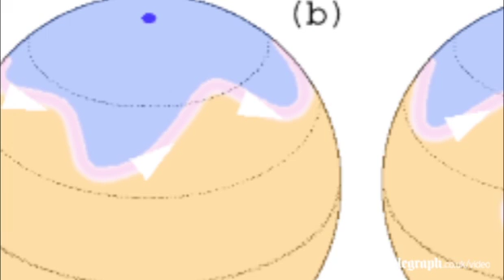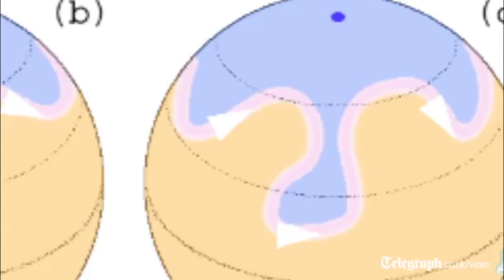Polar Vortex: Why the US is suffering such cold weather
As parts of the US shiver through some of the lowest temperatures in two decades Professor Ted Shepherd of the University of Reading explains the climatic phenomena known as a 'polar vortex' that has hit the country

The US has been struck by a whirlpool of frigid, dense air known as a polar vortex which has sent temperatures plummeting from Montana to Alabama.

The polar vortex is a fast flowing stream of air that circles the North Pole during the winter months, said Professor Ted Shepherd of the University of Reading.

"This air is basically whipping around the pole and trapping in the cold Arctic air", he said.

This polar vortex can get what are called, Rossby waves, which move along the boundary between the warm upper layer of air and the cold deeper of air. These waves can become unstable and grow.

It is rare for them to swing as far as to affect densely-inhabited areas, but "if you look at the weather maps at the moment, there is a particularly strong meander that is going particularly far south", he said.

It is this "exceptional wave" which flinging the brutally cold air so far southwards.